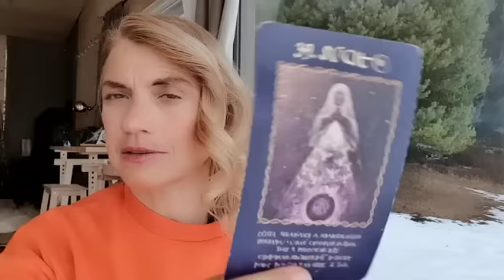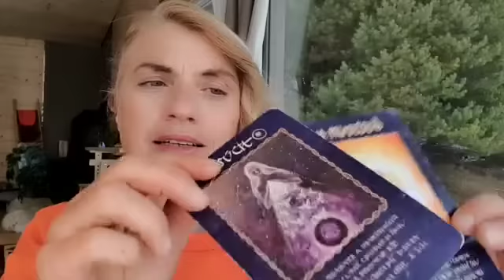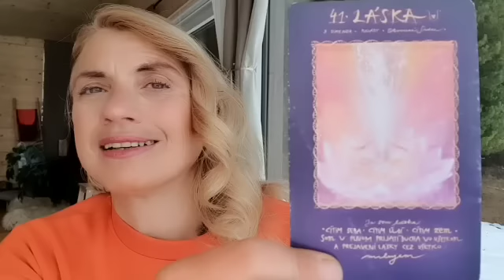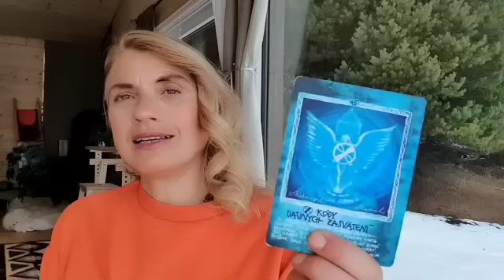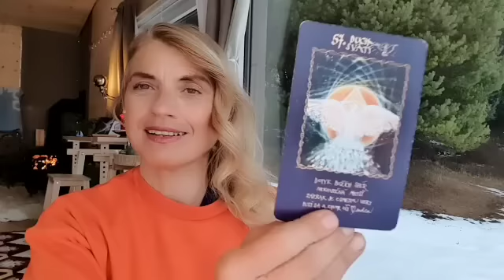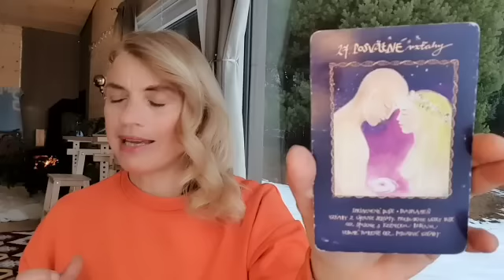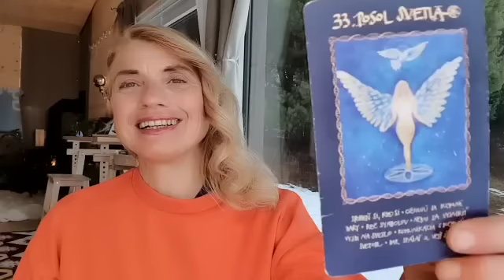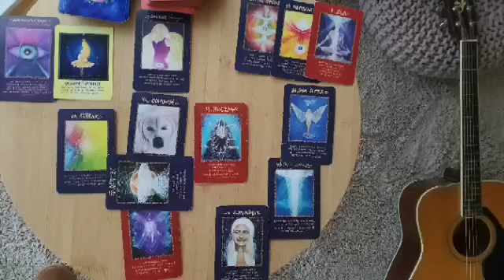Očisti studienku duše odpustením a otvor sa sile posvätných vzťahov - Nov v ♓️ energie 5 a 6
Mili moji
ospravedlñujem sa za kvalitu zvuku pri vyklade pre šestky.
Kocur je na vine naco sa tam trepal na tu sedačku s knihami...som ho musela zachrañovať😀spadol mi mikrofón
...čistá ládka v priamom prenose ...teda téma pre šestky- PRIJATIE.
ĎAKUJEM❤❤❤❤